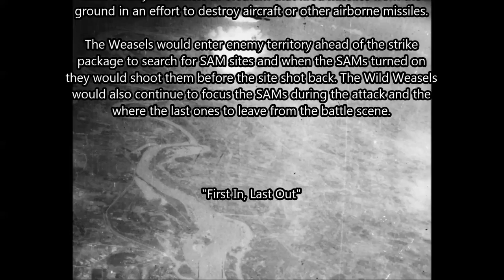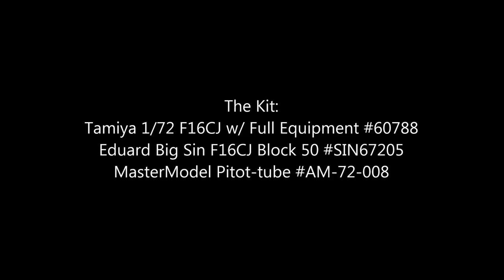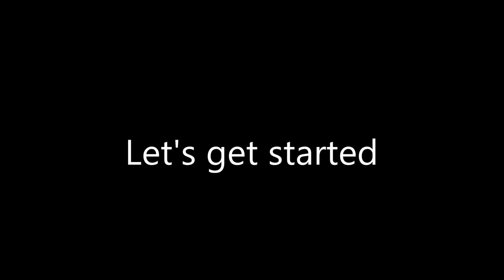Tamiya 1/72 F16CJ Wild Weasel Build log and Reveal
The build-log and reveal video for my Tamiya 1/72 F16CJ with Full Equipment.

CREDITS:
F16 and Wild Weasel facts from Wikipedia and Fighter-sweep.com